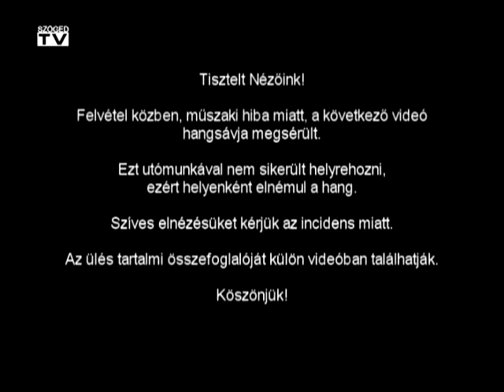SzögedTV(c) 2013.07. adása - Rendkívüli testületi ülések - 04,16,23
Sajószöged község magazin műsora. Júliusi rendkívüli testületi ülések.